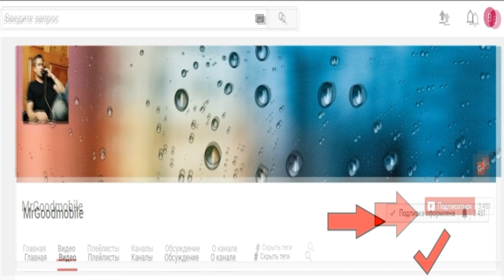Nokia 7310 Supernova - игры, темы, программы. Как установить программы на телефон